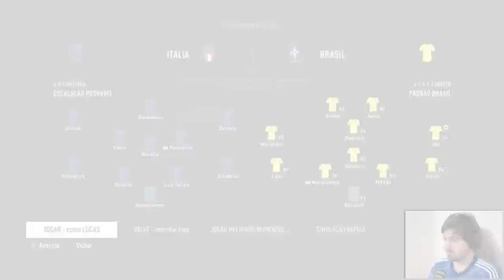A GRANDE FINAL DA COPA DO MUNDO DE 2026! MC JOGADOR FIFA 23